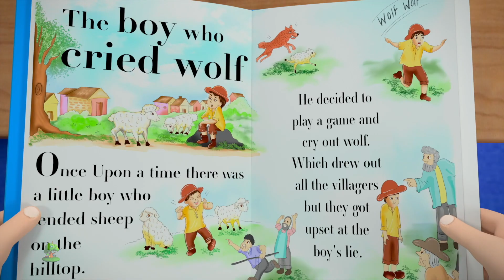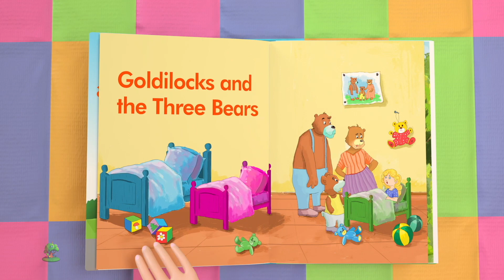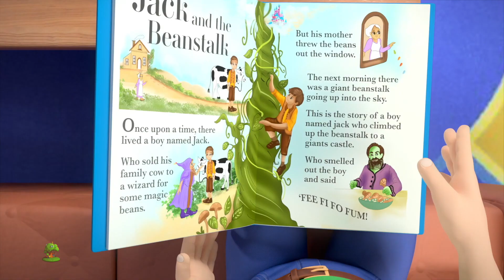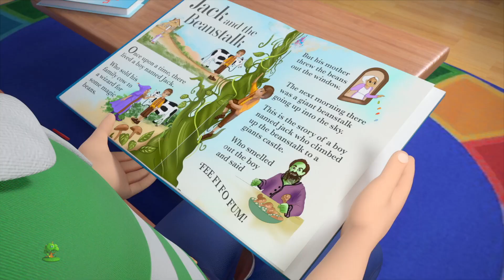Il Ragazzo Che Gridava al Lupo e più Fiabe per Bambini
Il Ragazzo Che Gridavaal Lupo Canzoni per Bambini, la Miglior Collezione di Filastrocche e di Canzoni per Bambini, con tante fra le tue canzoni preferite per bambini! Speriamo che questa collezione di filastrocche animate in 3D ti piaccia tanto quanto è piaciuta a noi crearla per te!

Il Ragazzo Che Gridavaal Lupo  La Miglior Collezione di Filastrocche e di Canzoni per Bambini, prodotta dalla Little Treehouse

Condividi questo video -Il Ragazzo Che Gridavaal Lupo - La Miglior Collezione di Filastrocche e di Canzoni per Bambini – con i tuoi amici!

Il Ragazzo Che Gridavaal Lupo  - La Miglior Collezione di Filastrocche e di Canzoni per Bambini! Una collezione non-stop di Hey Diddle Diddle  La Miglior Collezione di Filastrocche e una collezione completa di altre famose canzoni e filastrocche per bambini, realizzata dalla Little Treehouse ™

Filastrocche / canzoni per bambini / le canzoni per bambini accelerano la consapevolezza fonetica, migliorando le capacità di comprensione delle parole, di lettura e di scrittura da parte del bambino. Le filastrocche per bambini con azioni insegnano ai bambini delle capacità di base; migliorano le capacità di memoria, di ascolto e l’attitudine all’esecuzione di istruzioni. Questa canzone è perfetta per l’evasione mentale, per i momenti ricreativi a casa e per l’apprendimento dell’alfabeto. I bimbi più piccoli, i bambini in età prescolare e quelli in età di scuola materna si divertiranno tantissimo nel partecipare al semplice, divertente e coinvolgente modo di imparare offerto dalle filastrocche. Perfetto anche per l’apprendimento dell’inglese come seconda lingua o come lingua straniera.

La Little Treehouse ™ è uno shop unico per i bambini in età prescolare, che saranno coinvolti in una divertente esperienza di apprendimento mediante animazioni in 3D, i cui protagonisti sono gli abitanti della nostra piccola casa sull’albero. Noi adoriamo chiamare questi piccoli abitanti i Treebies™. Lo scopo principale di questo canale è fornire aiuto nell’insegnamento delle basi ai tuoi piccoli:

1. Filastrocche per bambini (Logica, musica)
2. Forme
3. Colori
4. Numeri
5. Lettere
6. Favole e storie originali
7. Ninne nanne

. e tanto altro! Pubblichiamo nuovi contenuti ogni settimana. Speriamo apprezzerai i nostri contenuti! Saremmo felici di ricevere i tuoi commenti su come possiamo migliorare e su cosa vorresti vedere in futuro! Potrai contattarci attraverso i social media elencati di seguito.

Se hai apprezzato i nostri contenuti, non dimenticare di sostenerci e di iscriverti :)